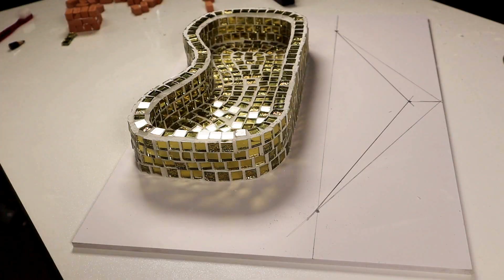How to Make a MINI GOLD POOL & Rainbow Bridge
댓글로 소통해주세요!!